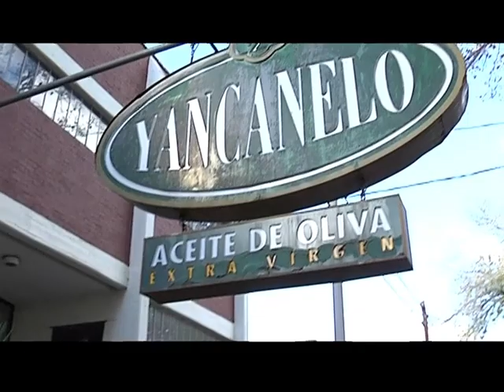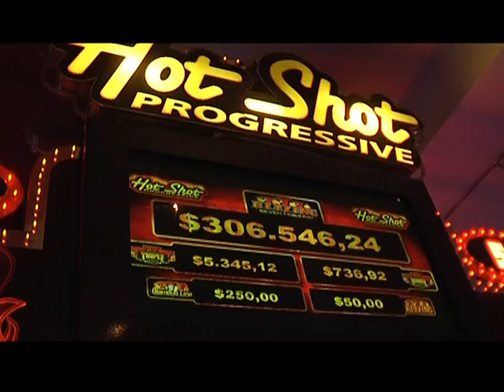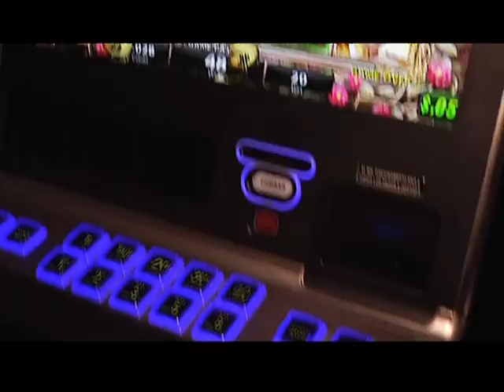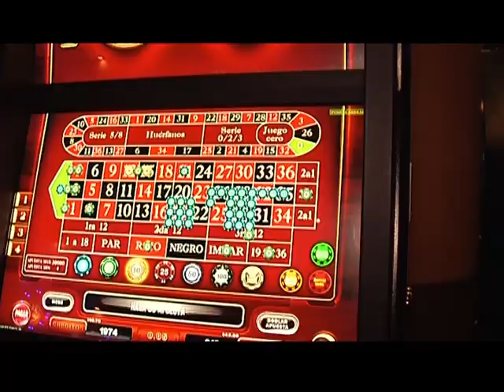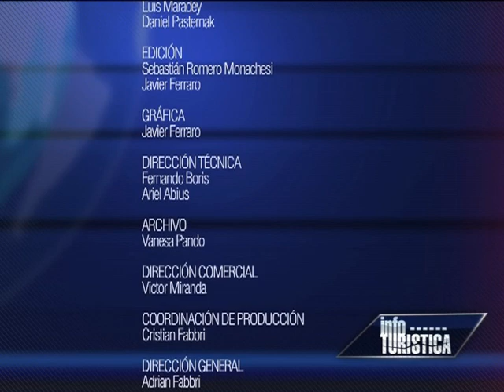TVArg - Hotel Tower Inn & Suites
Estuvimos en San Rafael, Mendoza y conocimos el Hotel Tower Inn & Suites. Dialogamos con Adriana Sardi, gerente general del mismo. También conocimos el casino de la mano de su gerente, Daniel Blanco. Luego, Juan Ignacio Medina, Gerente de alimentos y bebidas nos cuenta sobre el menú del hotel y el completo desayuno y finalmente, el cheff Eduardo Chandía, nos muestra como preparar un plato suculento.